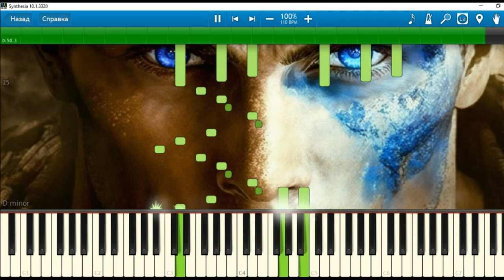Dune 2 - Cyril's Council (piano tutorial + sheet music)